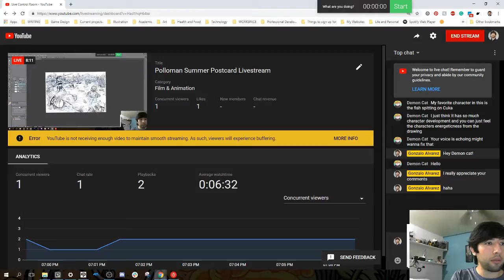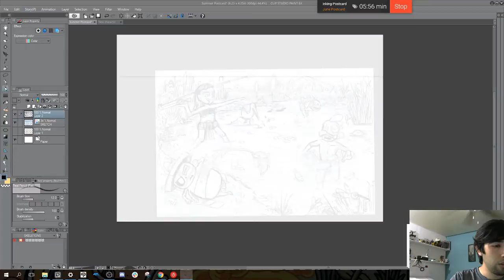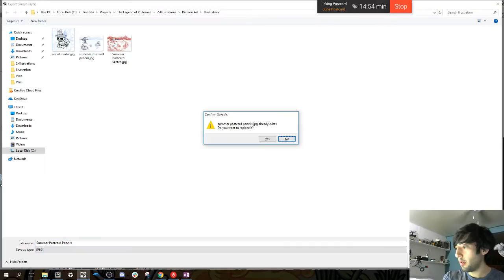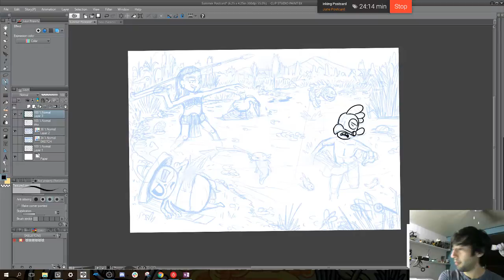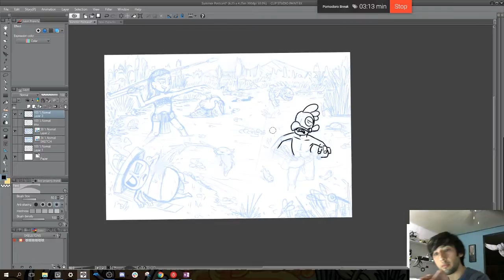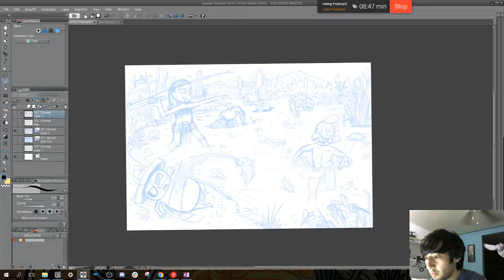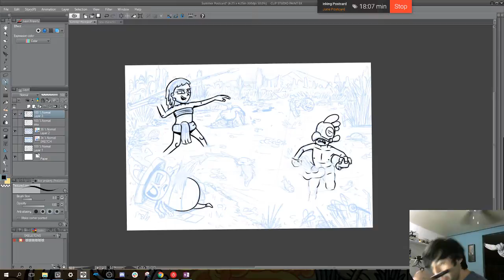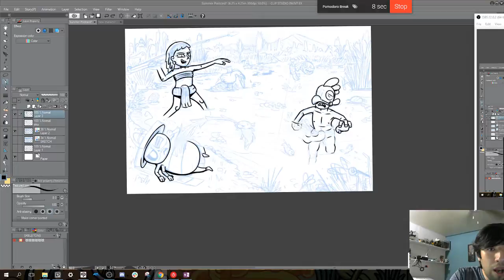Polloman Summer Postcard Livestream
Livestreaming as I created the summer Postcard for Patrons. I'll be talking about whats happening with the series, whats next, and some interesting Polloman projects!